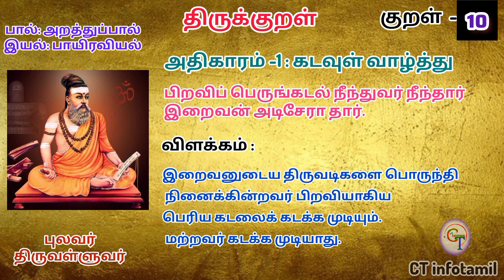Kural 1-10, திருக்குறள் 1-10 | கடவுள் வாழ்த்து | Thirukkural | The Praise of God |kadavul vazhthu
thirukural + meaning

Kural 1-10, திருக்குறள் 1-10 | கடவுள் வாழ்த்து | Thirukkural | The Praise of God |

kadavul vazhthu      #@pattuvinkadhaigaltamil

உலக பொதுமறை திருக்குறள் சொல்லும் வாழ்க்கை கருத்துக்கள் ❤️

இரடியில் வாழ்வை அடக்கியா திருவள்ளுவரின் புகழ் பரவட்டும் உலகமெங்கும்

வாழ்க தமிழ் வளர்க தமிழின் புகழ்...